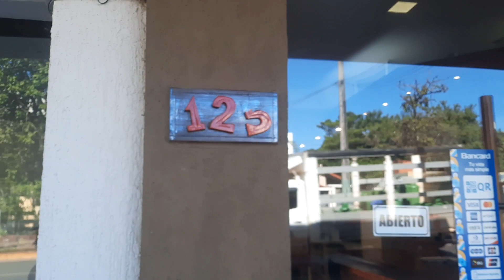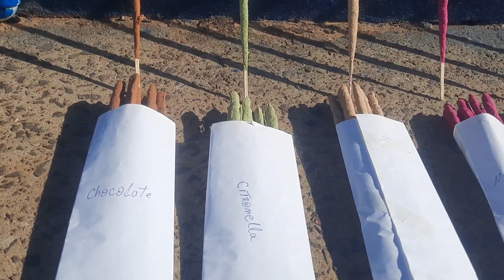Empreendendo no mercado dos Incensos 😆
Sou o Júlio, gosto de viver altas temporadas viajando pelo mundão, compartilho tudo aqui neste canal.
Essa é minha 4 grande Expedição, depois de mochilar Espanha/Portugal e América do Sul, logo fiz uma viagem de Kombi por todo Estado de São Paulo da qual comecei compartilhar nas redes sociais.
Agora a onda é a: Expedição 77GUARANY, uma cicloviagem do interior de São Paulo até o Salar Do Uyuni na Bolívia. Você pode ASSINAR meu canal clicando em Ser MEMBRO e contribuindo mensalmente com um mínimo, ou até mesmo enviar um comentário monetizado nos vídeos. Vou ficar muito feliz e grato.
obs: na assinatura de 19,99 já te dá direito um livro simples que escrevi sobre minha viagem de 9 meses por quase toda América do Sul.

Agradecido por ter assistido meu vídeo, seja bem-vindo.

Início: 09/03/2024

Se quiser e puder colaborar com meu projeto, me ajuda muito a ter um pouco mais de conforto, poder comer em um restaurante, pegar uma pernoite simples para pernoitar.

localização Maitei: Avenida Cavallero, 125